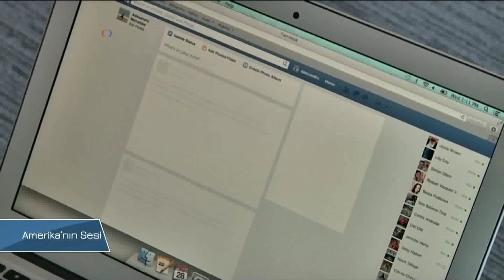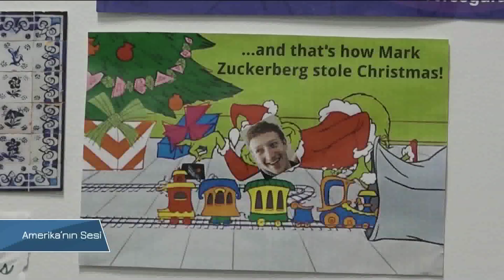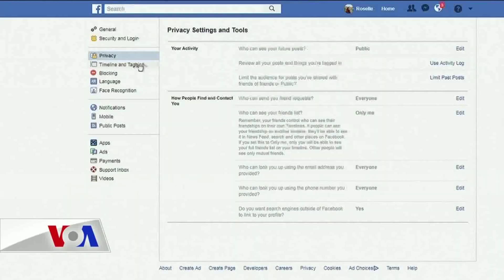VOA-TGRT Haber 5 Nisan